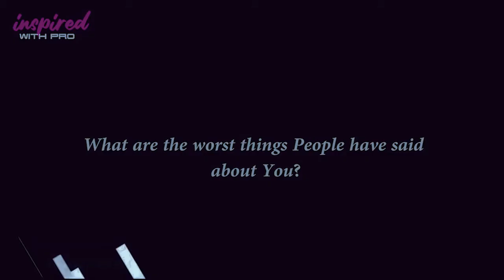Kay Figo talks about something you didn't know about her music journey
we all have our owner side of story in this episode of my story,  Kay Figo tells us how she worked with the late P-Jay and what people think.